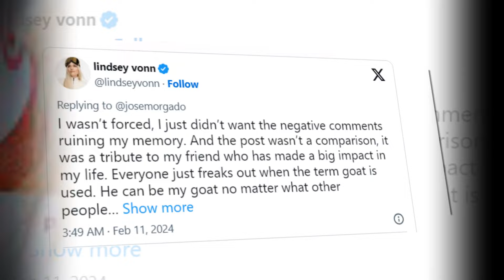Lindsey Vonn Deletes Federer Praise Post Amid Backlash in GOAT Debate 😲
Alpine ski racer Lindsey Vonn found herself in the midst of the GOAT debate, prompting criticism after she deleted a post praising tennis legend Roger Federer. Vonn's heartfelt message about skiing with Federer garnered backlash, particularly from fans of Novak Djokovic.

In the now-deleted post on X (formerly Twitter), Vonn expressed admiration for Federer, hailing him as the 'forever GOAT' and emphasizing his impact beyond statistics. Despite removing the post, Vonn clarified that negative comments shouldn't tarnish her positive memories with Federer. She asserted that the tribute was not a comparison or intended to undermine other players but was a celebration of her friend.

In a follow-up post, Vonn addressed the subjective nature of the 'GOAT' title, highlighting differences in opinions about greatness. She stated,
"My goat might not be your goat, and there will always be a debate, but opinions are just that, opinions, and everyone is entitled to them."